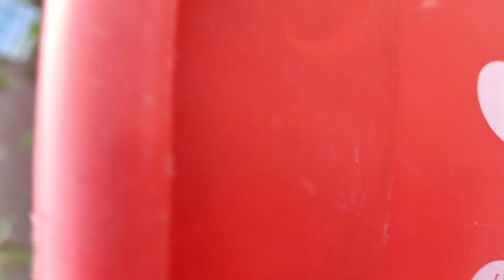आज तो मैंने घर पर ही कर लिया सस्ता facial 😯ये चले गंगा स्नान करने 🙏@jyotimannvlogs#dailyvlogs #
Hello everyone 😊,
kaise ho aap sab,aaj to maine apne ghr PR hi sasta sa kr liya facial,or aap bhi jarur try karna, kaisa lga mera facial isse kafi achi feeling aati hai skin ko healthy rakhna bhi jaruri hai,vlog kaisa lga jarur btana 🥰